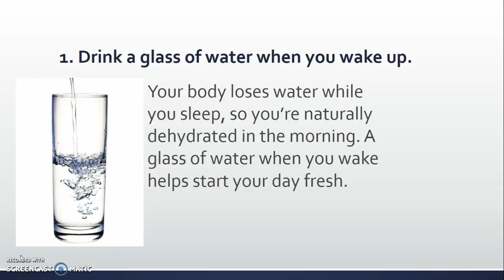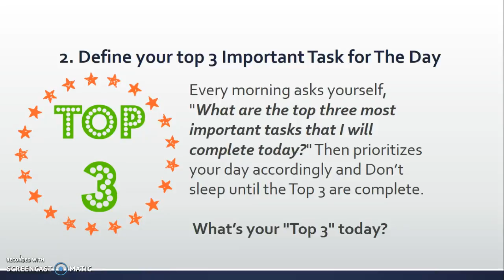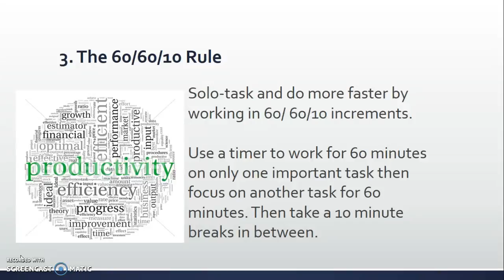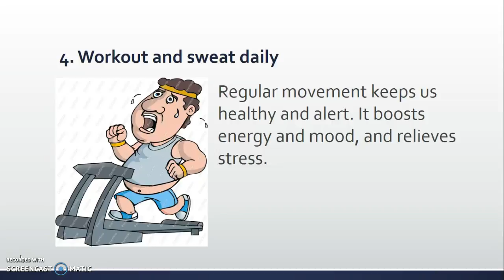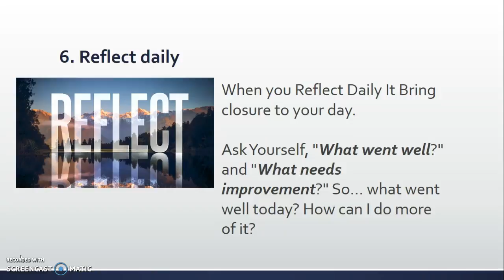6 Simple Rituals To Reach Your Potential Every Day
This is The BEST Video Online On The 6 Simple Rituals To Reach Your Potential Every Day

6 Simple Rituals, Morning Success Ritual, MLM